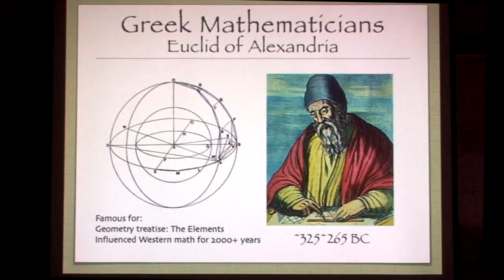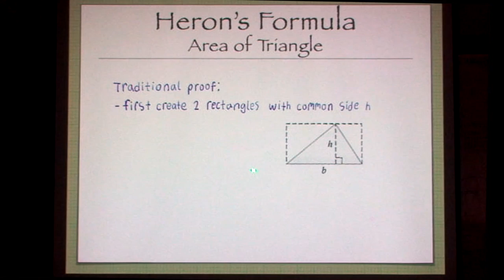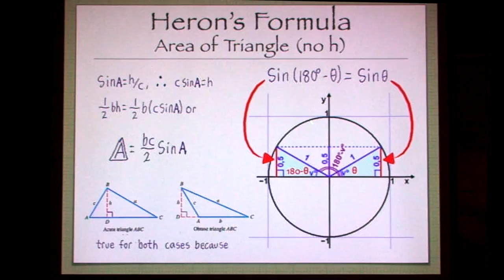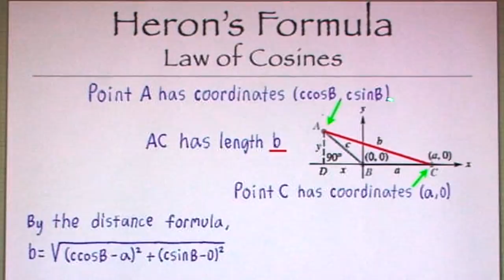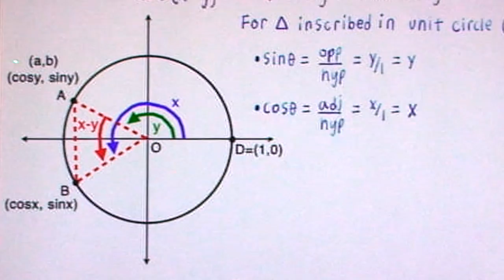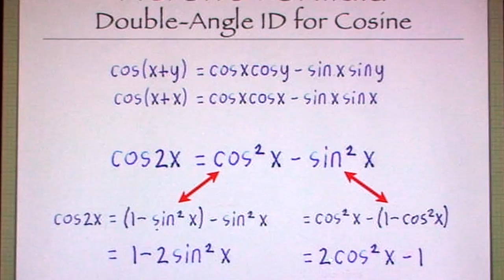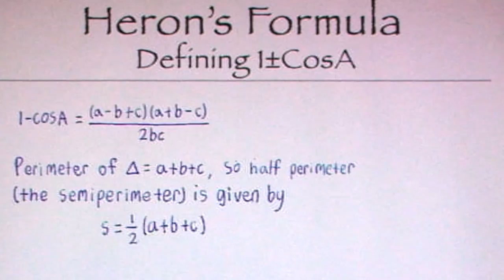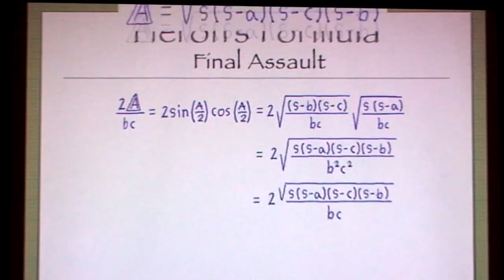Taking Heron's Fortress - A Trigonometric Assault (Skye Hawthorne)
Watch 11 year old math whiz Skye Hawthorne prove Heron's Formula, an elegant statement of the area of a triangle, using a dynamic "Battle Map". Although Skye employs most key concepts of trig in this 27 minute presentation on Pi Day (March 14) 2012, he assumes only knowledge of basic algebra and explains everything else.  Stunning!